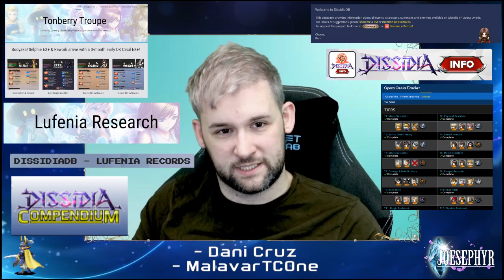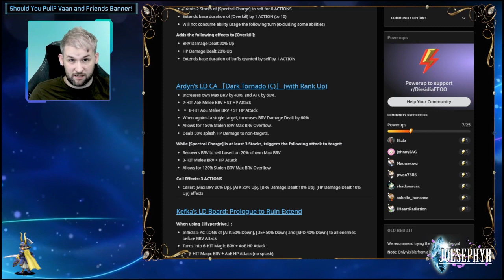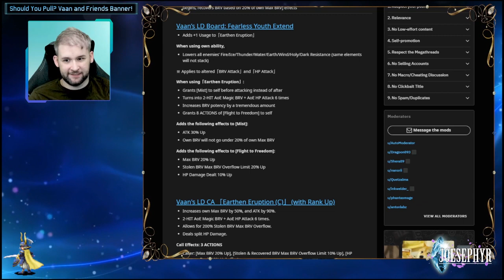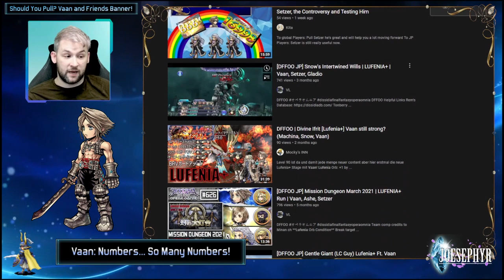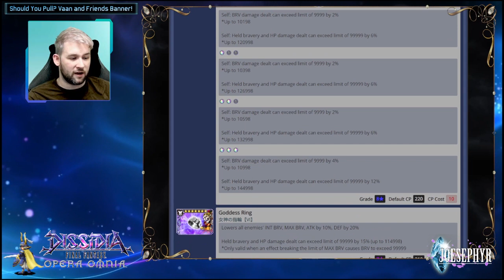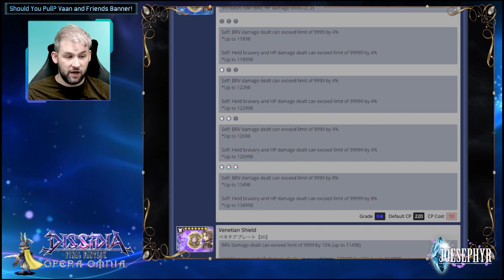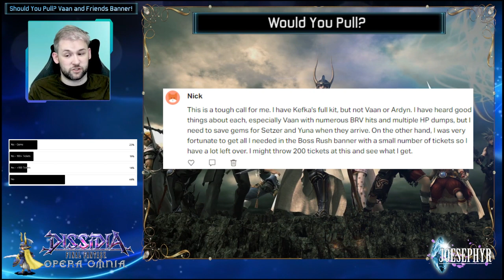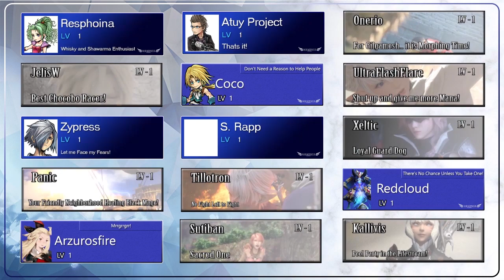Vaan Gets a Glow-up! Vaan & Friends 3 BT Banner! Should You Pull? Dissidia Final Fantasy Opera Omnia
Vaan Gets a Glow-up! Vaan and Friends 3 BT Banner! Should You Pull?! Dissidia Final Fantasy Opera Omnia

Hopefully the last time I have to release a video not knowing exactly when or if this banner actually IS the next banner coming or not, we take a look at Vaan's glow-up rework as well as LD boards for him, Ardyn and Vaan! But Should You Pull on this high value banner when we know so little of what surrounds it? Watch and Find Out!

Timestamps:
0:00 Intro
2:50 Banner Info - Ardyn
6:57 Banner Info - Kefka
11:36 Banner Info - Vaan
24:11 Should You Pull?
28:22 Would You Pull?